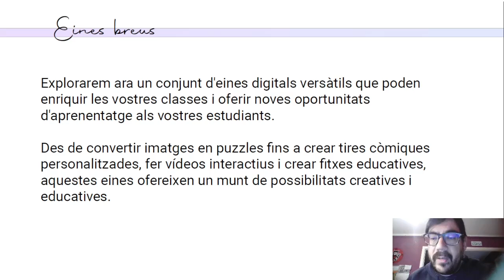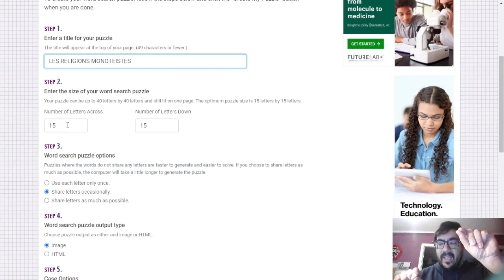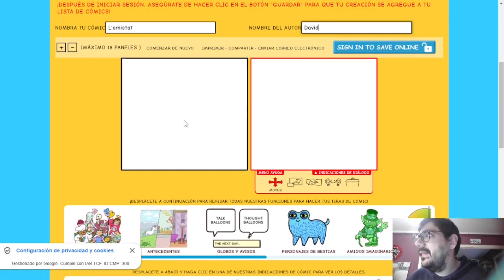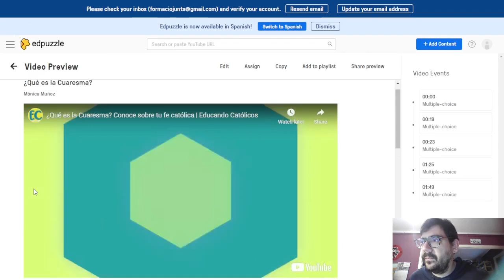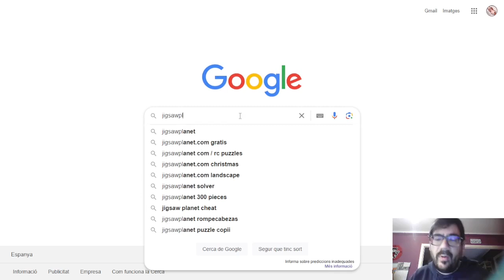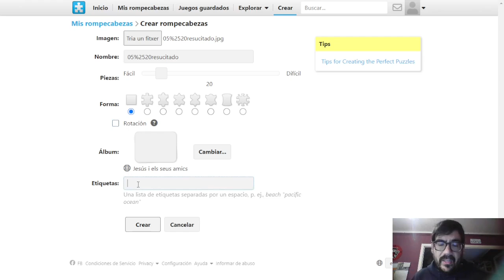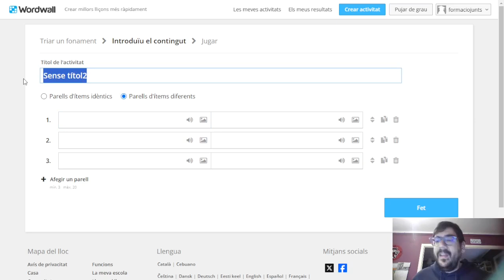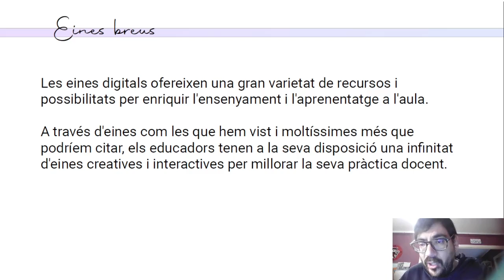Eines breus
Eines digitals a l'aula de religió.